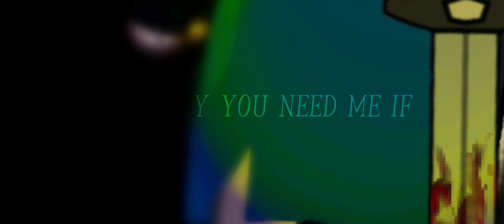Pretty when I cry. ETHAN X DOROTHEA //sheepy// the tyrant wants to live honestly